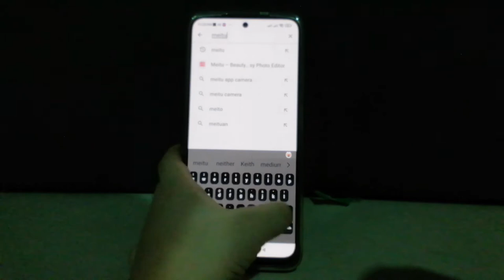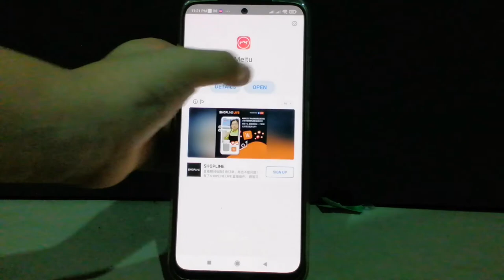How to download Meitu on xiao mi phone (1080p HD) (24 fps) (No Copyright video)